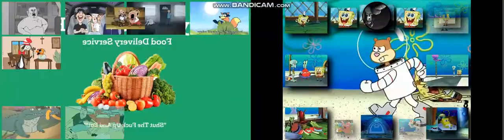Sparta Racing Remix Twoparison